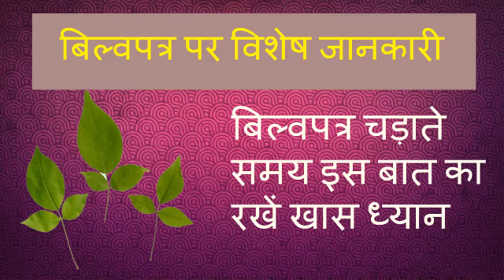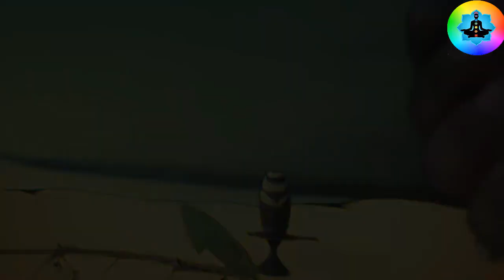बिल्वपत्र चड़ाते समय इस बात का रखें खास ध्यान